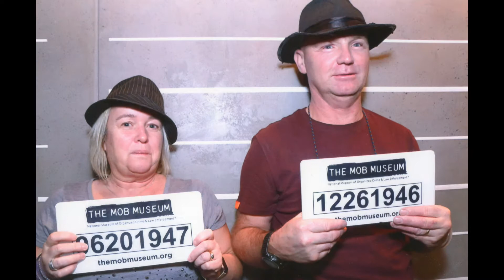Mob Museum & Freemont Street 20th Nov 2019